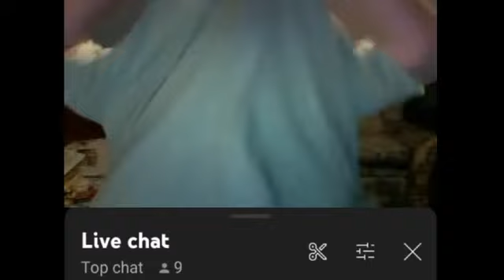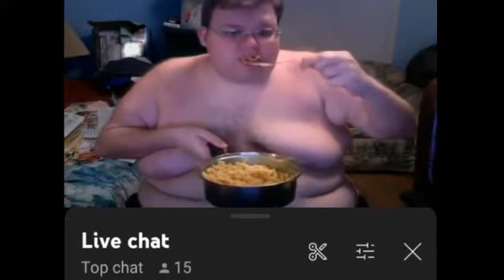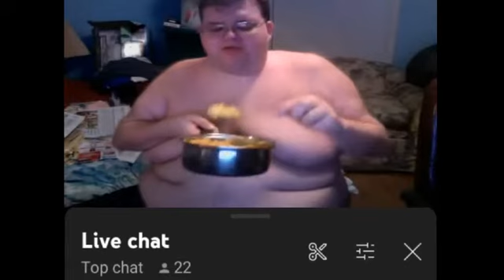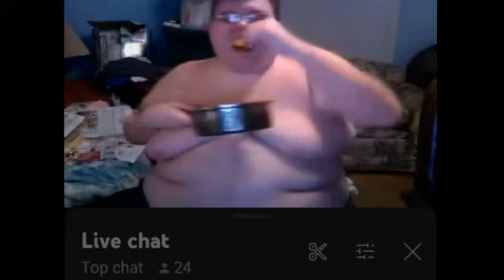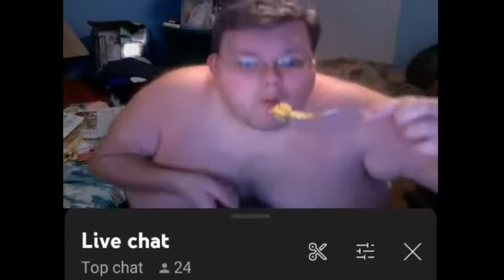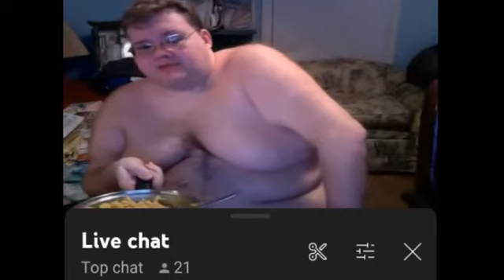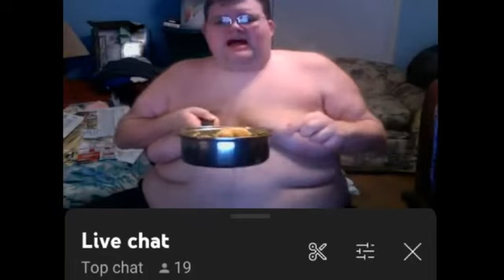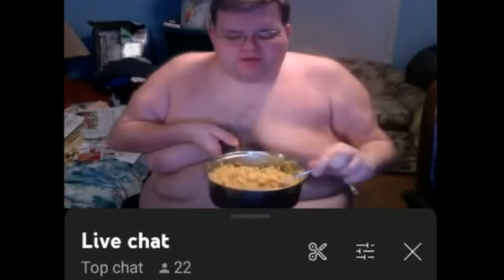Daniel Thompson Sullivan - Blood Is On Your Hands.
Piers Trory
Arron Owen
Jerningham
Daniel Thompson Sullivan
Dwight Jones
DarthViper17
Extraordinary Millo
Esoteric Spirit
Ryse
Rick Productions
Rick Berry
Martin Berry
Monty Man
Cosmic Kitty
Alleycats Prepared Life
SeasideMark
SRT Demon
King Ian Moore
Karl1982
Yorkie26
CrazyToolz
James Jackson
Mark Feely
Nonces
Paedophiles
Scumbags